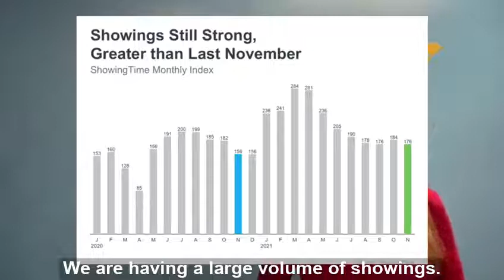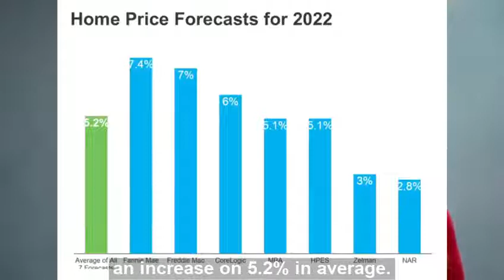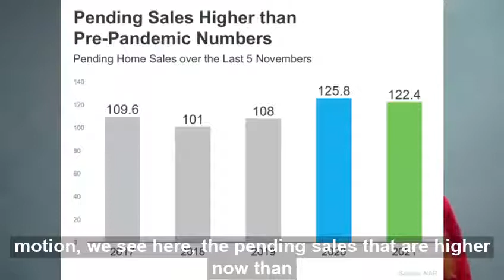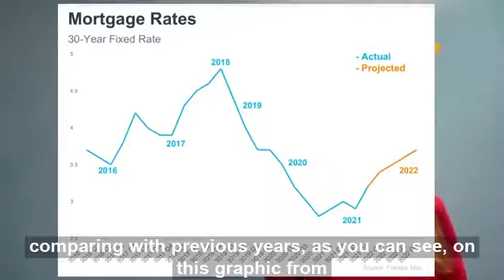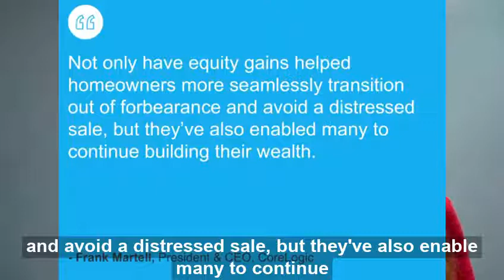Market Report January 2022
Here is a great compilation of information on the current market and what to expect for this year.